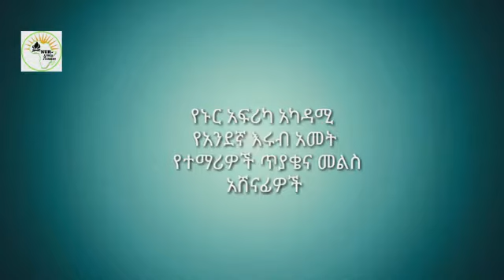የጥያቄና መልስ ውድድር የሽልማት መርሃ ግብር በኑር አፍሪካ ውስጥ 2013